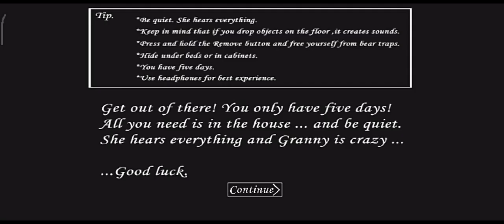granny 1 finally fir se granny ne mar mar ke halat kardi kharab 🤬🤬🤬